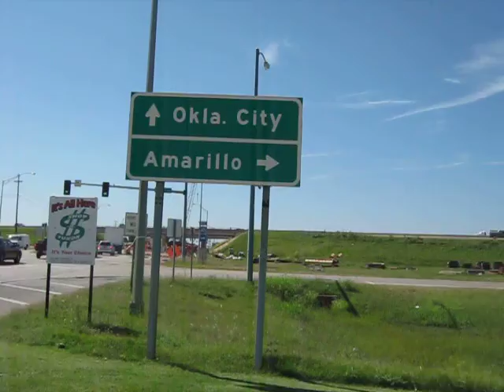Amarilloon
Is this the way to Amarillo?